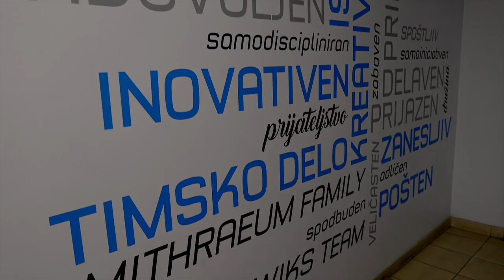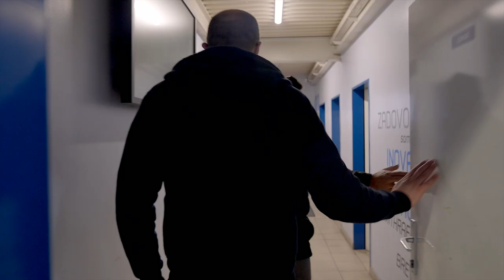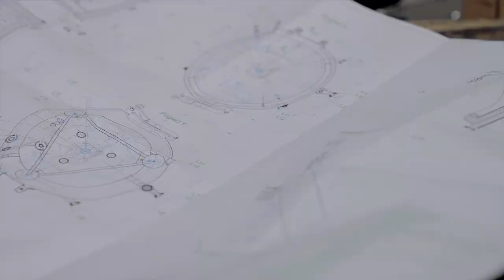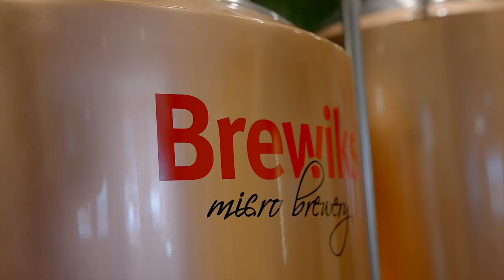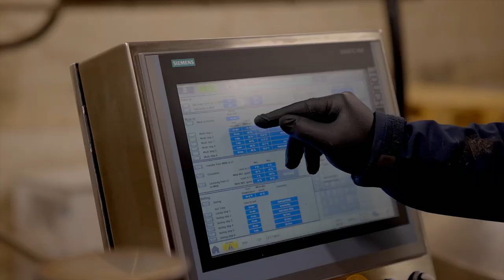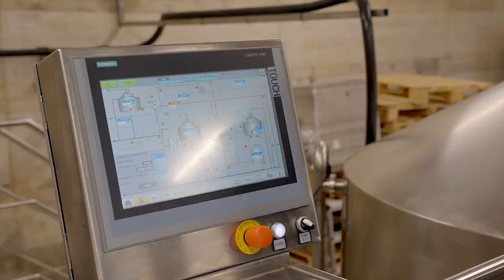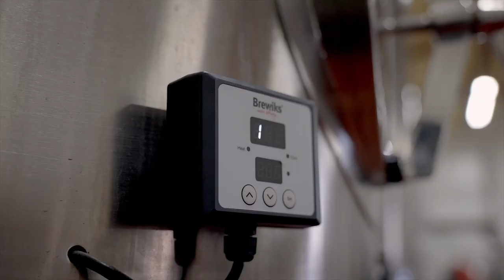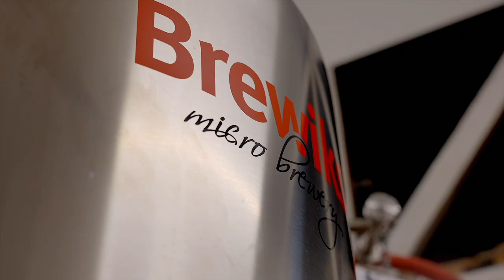Exclusive Interview with a Brewery Equipment Manufacturer - Brewiks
An honour and a privilege to work with a genuine family business that are innovating in the brewing and distilling manufacturing industry. Thanks to Damir for his time and allowing me to interview him

Geterbrewed have been working with Brewiks for almost a decade as their distributor and its been an incredible journey , we are very proud of the brewery equipment and can say with confidence its one of the best solutions globally for anyone wanting to start a brewery.

We have a wealth of information on the Geterbrewed Blog from business plan templates to user guides to maximise output to sustainability using Brewiks, check it out in the link below

For the HOME BREWERS, we have a huge selection of the best ingredients and brewing equipment for all levels from Extract to All Grain Brewing available on our website with Express Worldwide shipping:

For the MICRO BREWERIES, our purpose built warehouse and storage facilities ensure that you get the finest and freshest ingredients backed up by great customer care, expertise and a genuine love for brewing.

Filmed, Edited and thumbnail design by @DillonOsborne